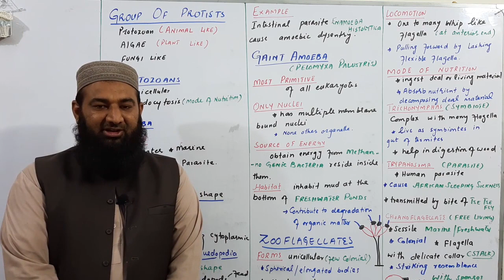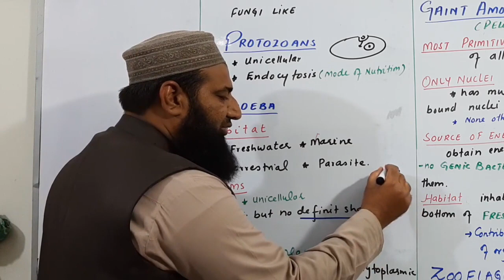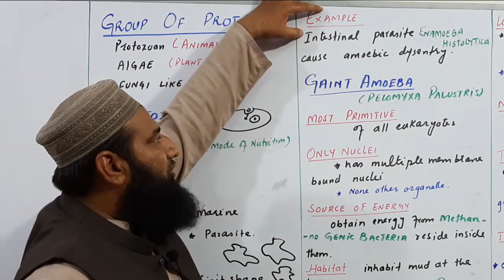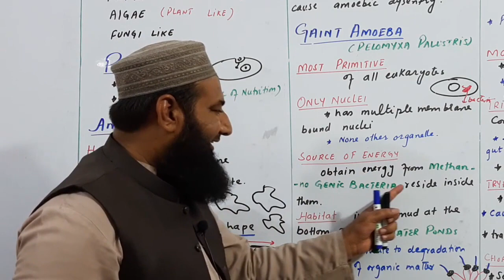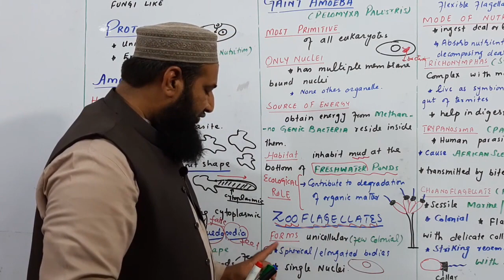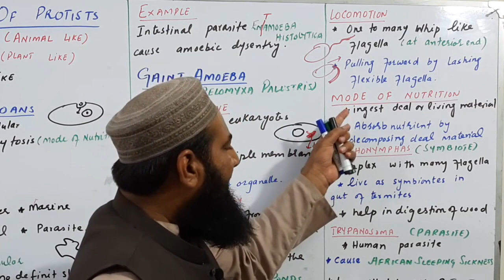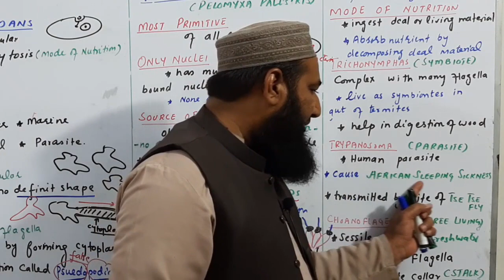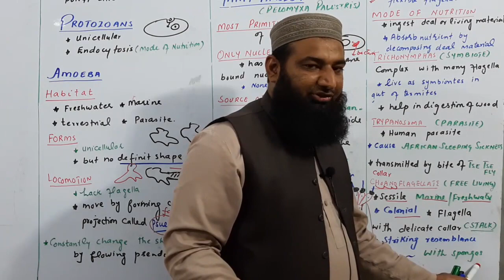Biology Ch#07-Lecture#03 Groups of Protist (F.Sc 1st Year)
Biology lecture , In this lecture#03 we will discuss about groups of protist , protozoan , Amoeba, locomotion of amoeba, gaint amoeba, zooflagellates from 1st year biology chapter no 07.